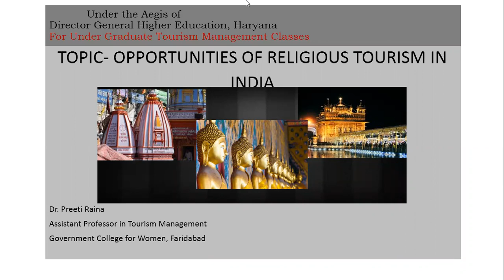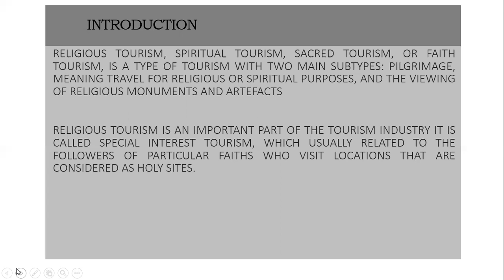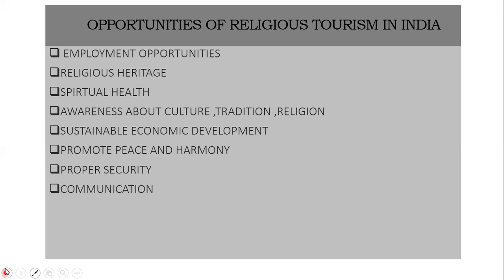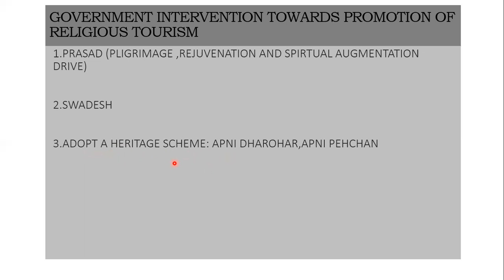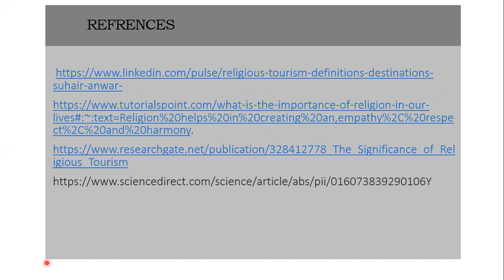Opportunities in religious tourism